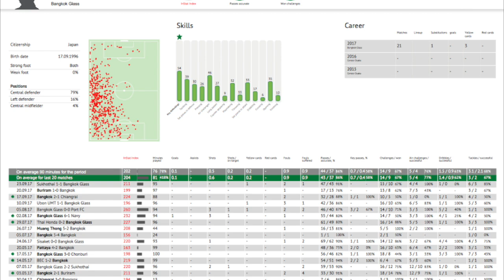Jurato Ikeda 2017 プレー集